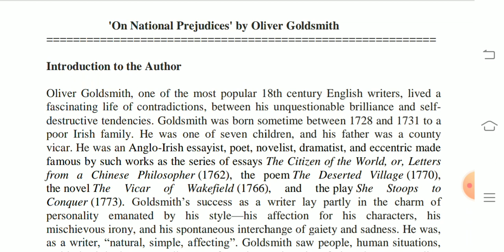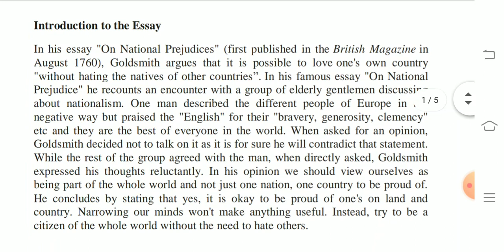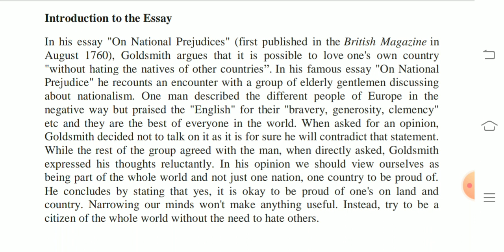On National Prejudices (Oliver Goldsmith) Introduction by Dr. Himanshu Kandpal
B.A Part I (Paper II- Prose and Fiction)